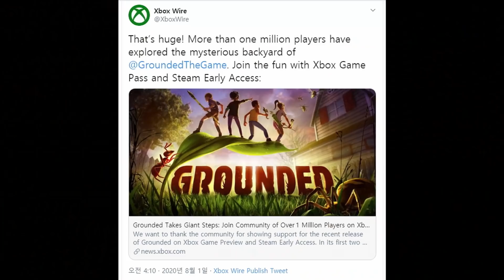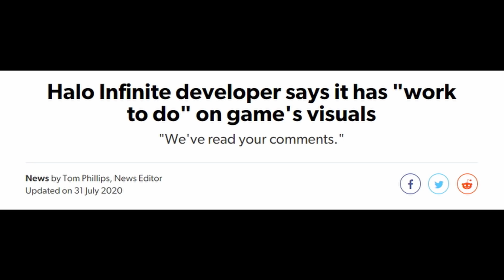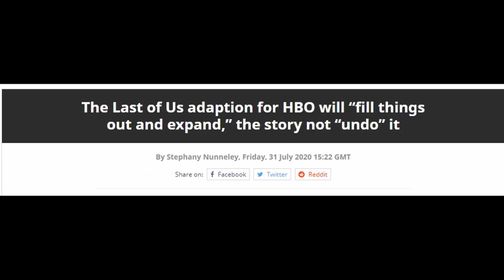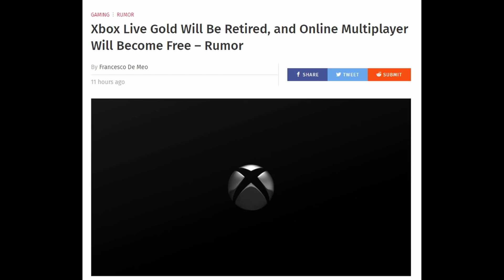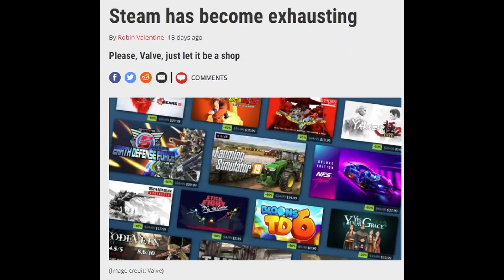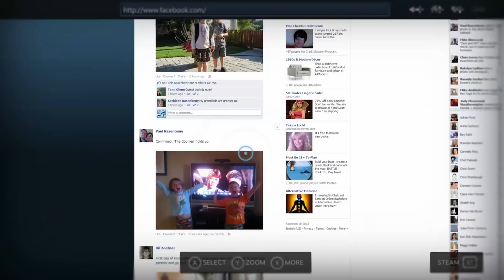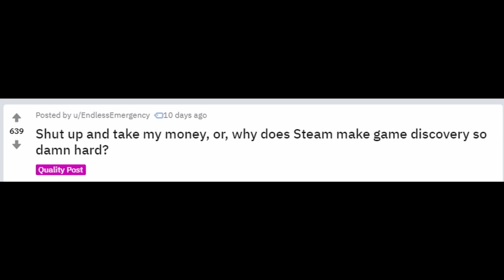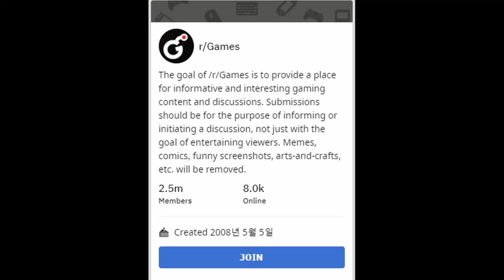스팀에 점점 진이 빠진다 외 | 게임 헤드라인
* 2차 인용 시 제 채널이나 영상도 출처 표기 부탁합니다.

0:00 유튜브 자막 지원.
0:03 "캐리온이 20만 카피 판매를 돌파했다."
0:30 "그라운디드가 출시 이틀 만에 백만 플레이어를 넘겼다."
1:02 "헤일로 인피니트 멀티플레이어는 프리 투 플레이다."
1:23 "헤일로 인피니트 개발진이 게임 비주얼에 대한 비판을 인정하다."
1:59 "라스트 오브 어스 HBO 시리즈는 게임 스토리의 확장일 것이다."
3:06 "택티컬 jrpg 페 택틱스 출시."
3:56 "발더스 게이트 3의 레벨 상한이 10이 아닐 수도 있다."
5:04 "루머: 엑스박스 라이브 골드가 철수하고, 온라인 멀티가 무료로 전환된다."
6:33 "스팀은 점점 진이 빠진다."
8:36 "셧업 테이크 마이 머니! 근데 왜 스팀은 게임을 발견하는 걸 그토록 어렵게 해놓았니?"
10:44 "스팀이 한 성인 비주얼 노벨을 밴했고, 검열에 대한 공포가 일었다."